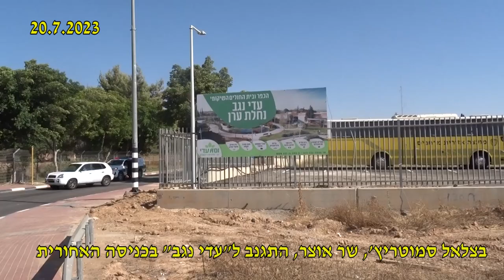סמוטריץ, שר אוצר, מתגנב כמו עבריין ל"עדי נגב" 20.7.2023 The Israeli minister of finance is a racist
According to former Shin Bet deputy chief Yitzhak Ilan, who interrogated him at the time, on the occasion of protests against the Israeli disengagement from Gaza, Smotrich was arrested in 2005, while in possession of 700 litres of gasoline, on suspicion of participating in an attempt to blow up Ayalon Highway, a major arterial road. He was held in jail for three weeks, but not charged after refusing to speak. (wikipedia)
In 2006, he helped organize the "Beast Parade" as part of protests against a gay pride parade in Jerusalem.  Shira Banki, age 15, was murdered on June 30th 2005 while participating in the gay parade in Jerusalem. (wikipedia)
After the 2023 Huwara rampage on February 26, 2023, Smotrich said, on March 1, "I believe that the village of Huwara should be wiped out. I believe that the state of Israel should do so and not, God forbid, ordinary individuals." (wikipedia)